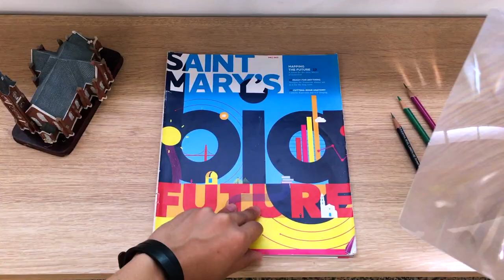PVC Fresnel Lens Magnifying Sheet ｜ Etay Magpro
PVC Fresnel lens magnifying sheet from  Etay magnifier has clear full page and 3X power.
Clear full page fresnel sheet magnifier 3X power. PVC Fresnel lens magnifying sheet is light weight plastic magnifier sheet made by fresnel sheet can be used for general magnification. And useful for quick reading.
The 3X full page magnifying glass produces instant magnification of an entire page quickly and easily.
This lightweight page magnifier for reading offers the same quality as a similarly sized, conventional lens without the bulky volume.